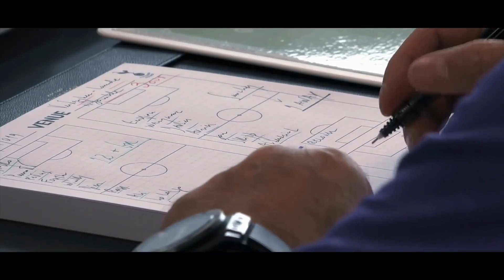Jose Mourinho Televizyona Sövüyor.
Jose Mourinho televizyonda çıkan Sky Sports haberine küfür ederek televizyonu kapatıyor.